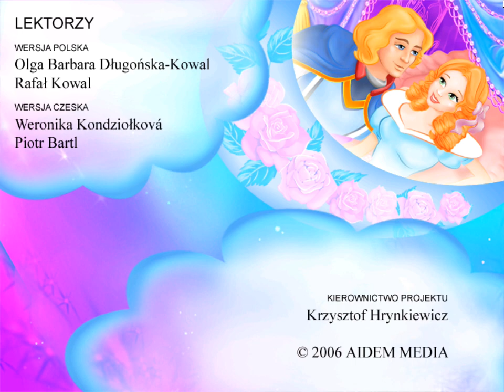Śpiąca Królewna (Aidem Media) [GRA]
Tytuł: Śpiąca Królewna
Tytuł angielski: Sleeping Beauty
Producent: Aidem Media
Wydawca: Aidem Media
Data premiery w Polsce: 15 marca 2006r.

Materiał w celach archiwizacyjnych.